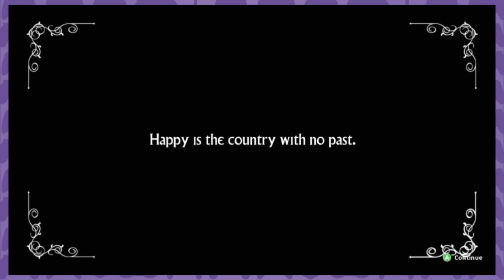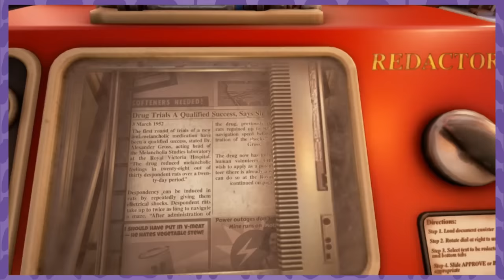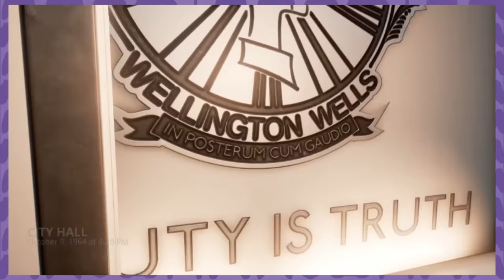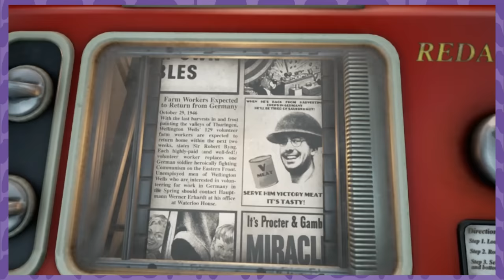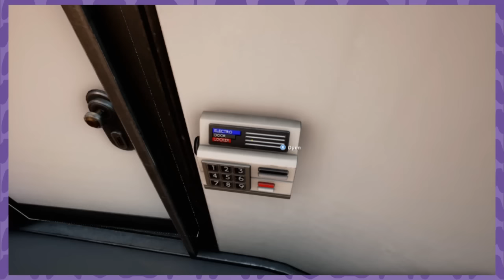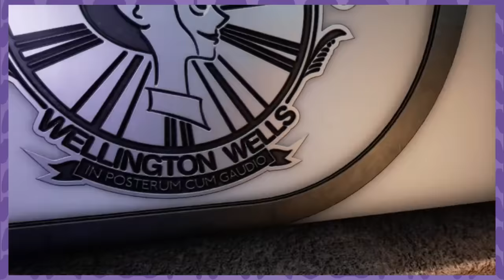CUIDADO CON DOÑA CHAPLIN - We Happy Few con Mostacho - Parte 1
Mándenos sus cositas:
Sucursal Apolo
CP 83101